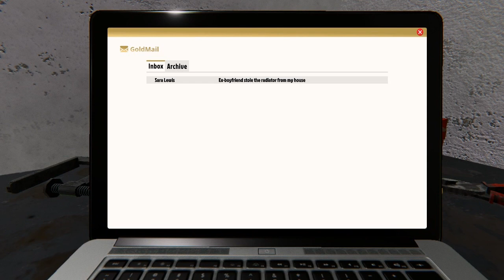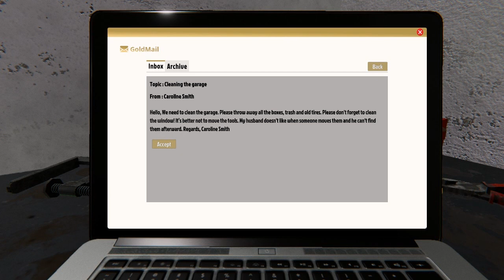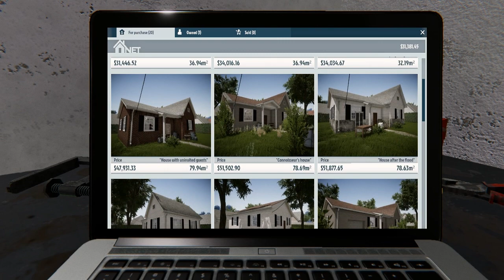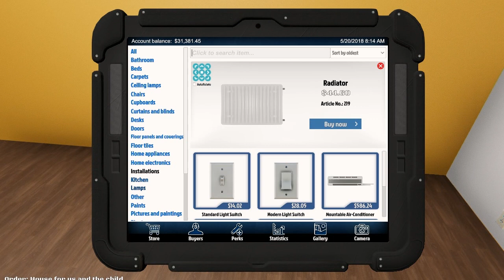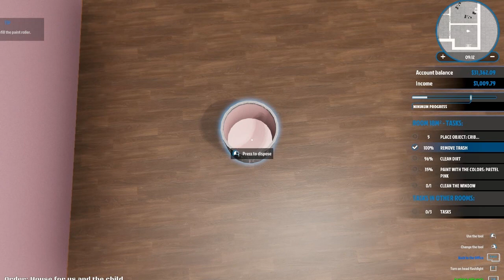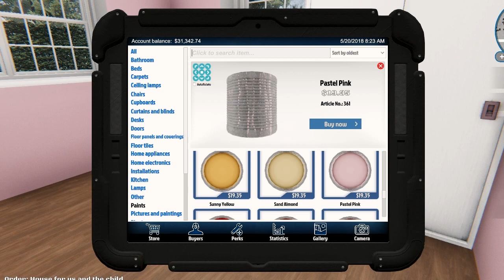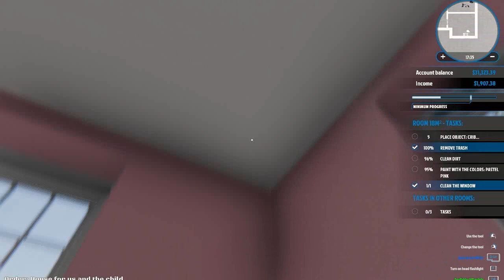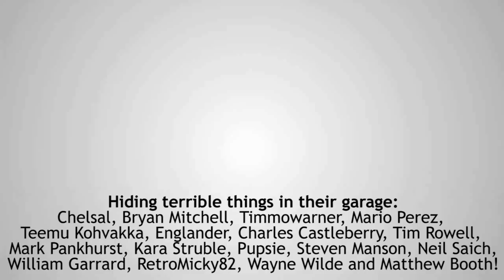"UNSPEAKABLE THINGS" - Let's Play House Flipper (Badly)